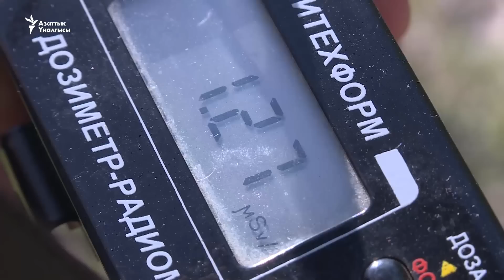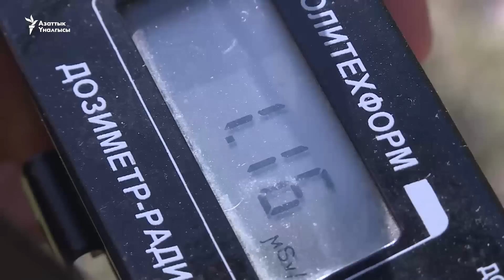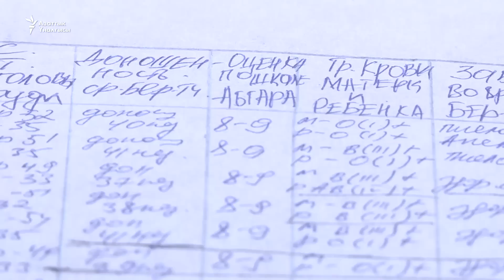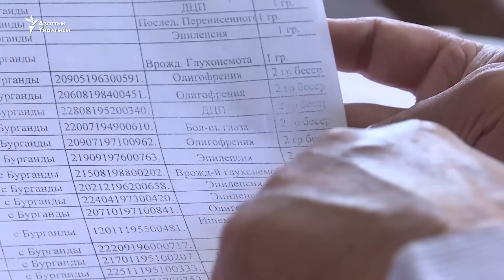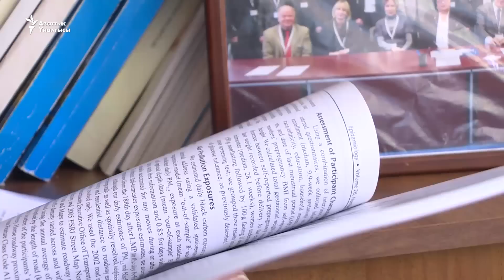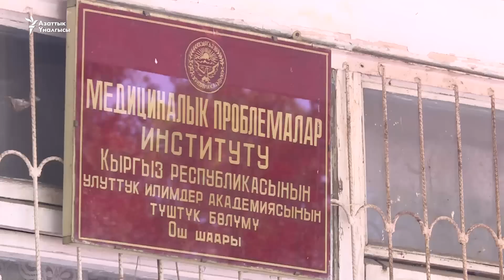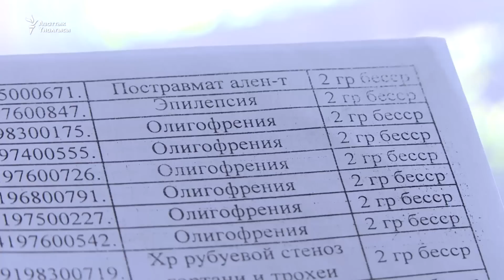Майлуу-Суу: көрүнбөгөн коркунуч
Майлуу-Сууда уран калдыктарын сактоочу 36 атайын жай бар. Бул жайлардагы радиация жергиликтүү элдин саламаттыгына терс таасирин тийгизип келет.